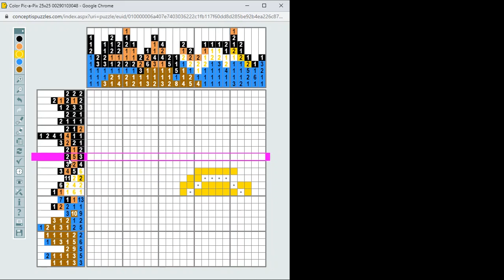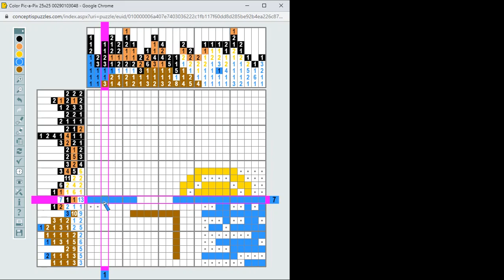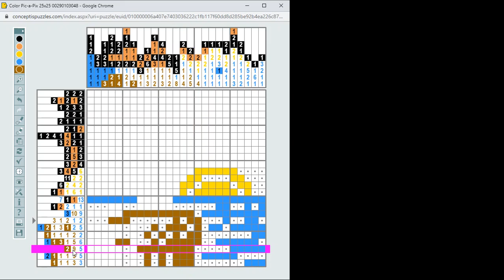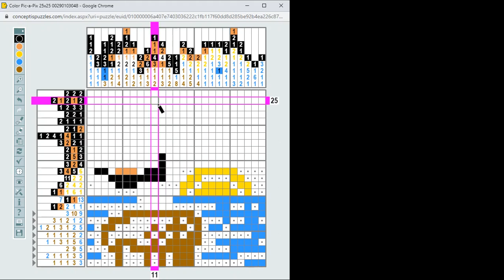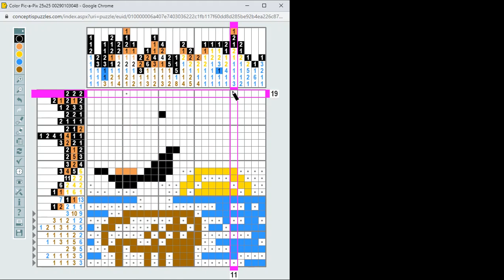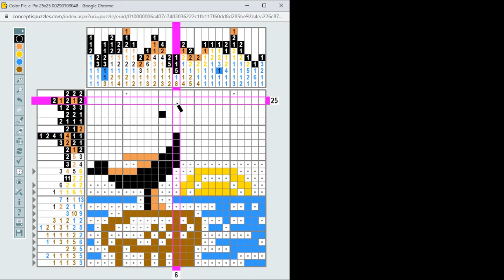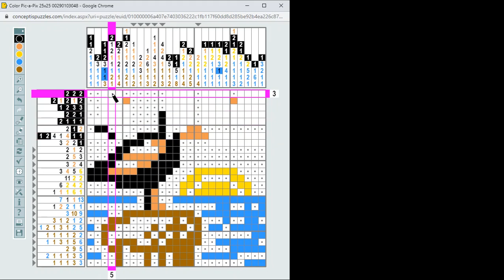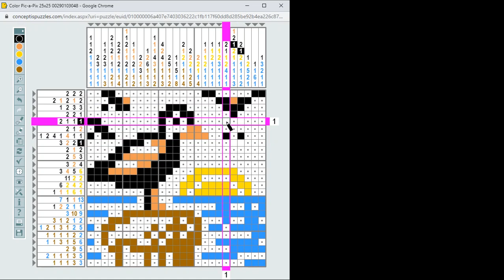Color Pic-a-Pix megoldása lépésről lépésre 2022.05.18. A megoldás: Sea Bird - tengeri madár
Közepesen nehéz 25*25-ös Color Pic-a-Pix megoldása lépésről lépésre. A megoldás: Sea Bird - tengeri madár